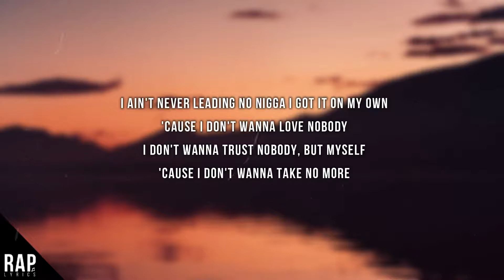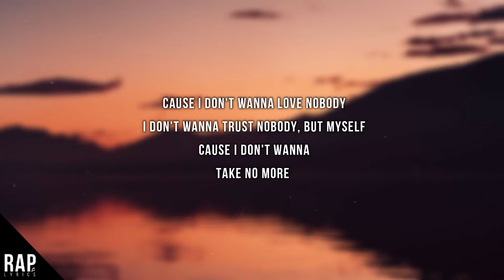YK Osiris - "Mad Now" (Lyrics)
YK Osiris Mad Now Official lyrics Music Video. The best hip hop trap music mix of 2021 from New Music Friday Rap. Bringing you the best underrated rap songs of the week from rappers who will blow up in 2021. New Music Friday Rap also brings you Top 10 rap songsRA of the week and Top 20 rap songs of the week. Every song published on this channel can be found on the playlist: "BEST TRAP MIX (2021) NEW MUSIC FRIDAY RAP" click the screen at the end of any music video to get there. This channel is designed to eventually shine a light on the underground rap artists that you've never herd of. the main stream videos are only there to build an audience.